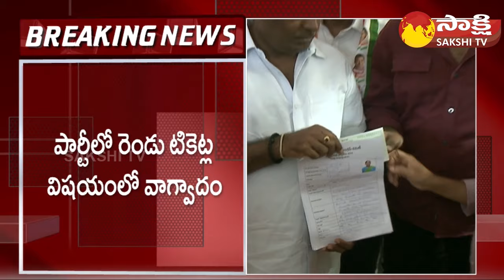Revanth Reddy Vs Uttam Kumar Reddy | Telangana Congress PEC Meeting